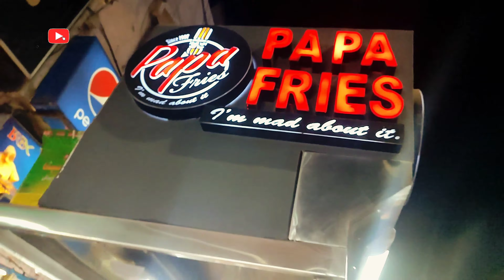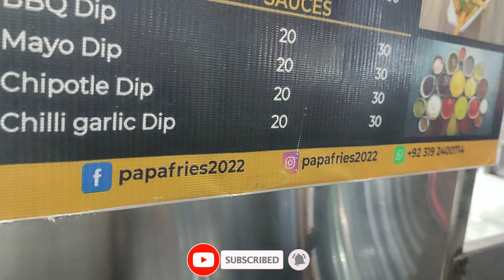MATKA PIZZA FRIES KHAYE ❤️ | ITNI MIRCHEIN 🥵 | FOOD VLOG 001 | HUZAIFA SAMI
In this video, I’ll show you {My first food vlog}. Enjoy!

{Han dekhli na video ab subscribe bhi krdo or like, comment, share bhi krdo takay or log bhi Meri videos enjoy krskein akeley akeley enjoy nhi kro family ko bhi dikha kr enjoy krao}

BE MY FRIEND:

📸Add me on Instagram: { for more updates !

{Optional}